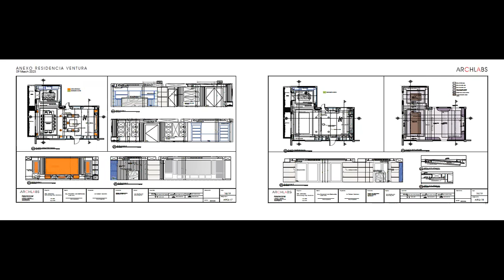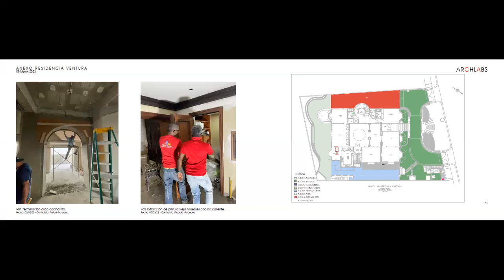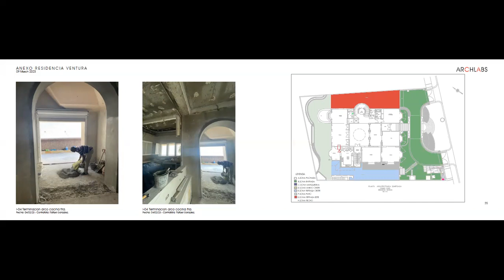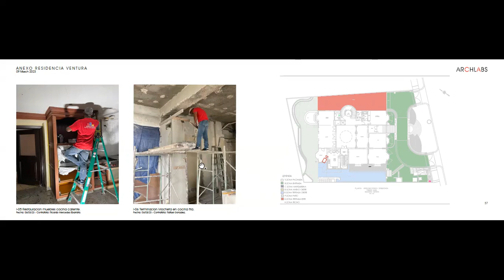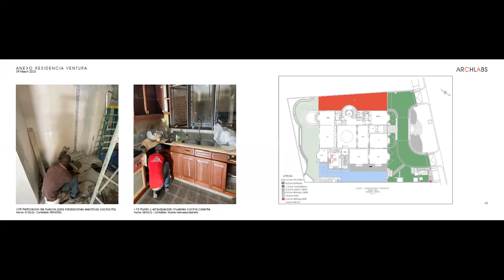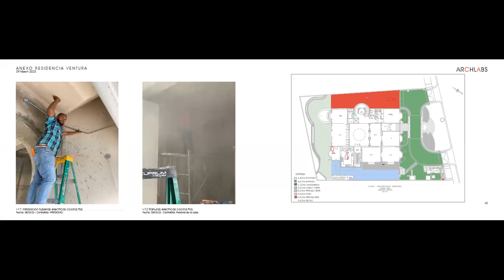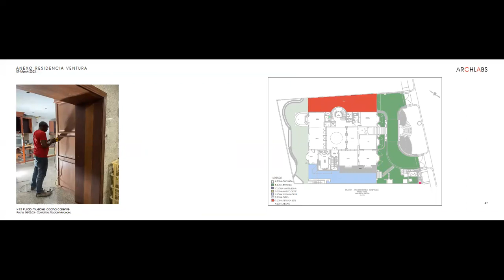AL079 AnexoResidenciaVentura Issue208 AA 147 09 Mar 2023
This is out Issue 208, Archlabs Archive AA-147, of our project Residencia Ventura. A fine detailed house Located in Santo Domingo. The project is currently in Stage 07 - Construction. Presented by the Engineer Jaime Grullón.